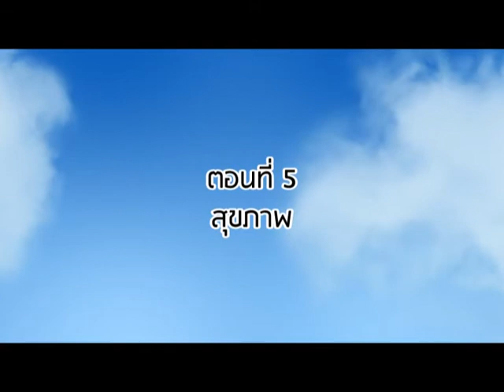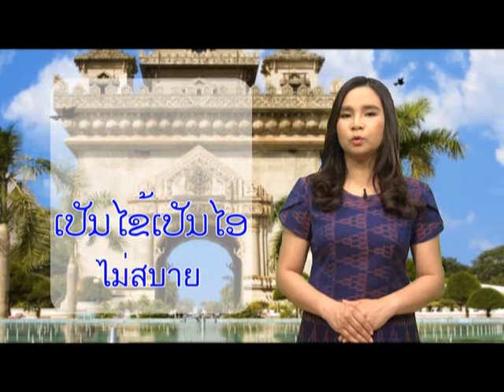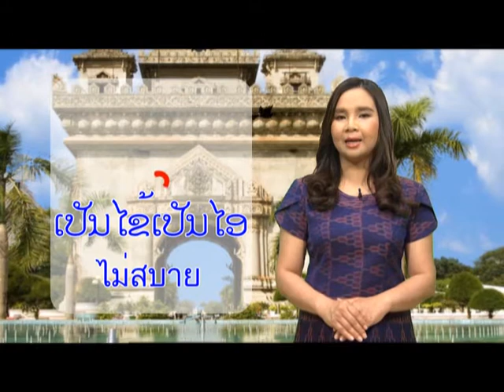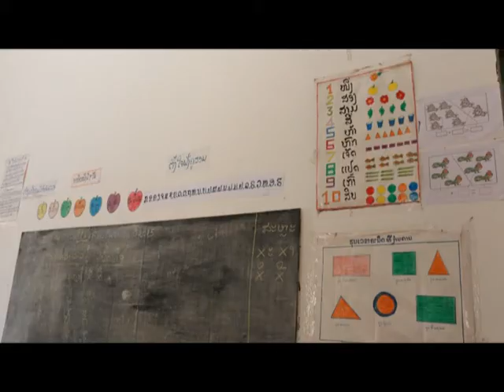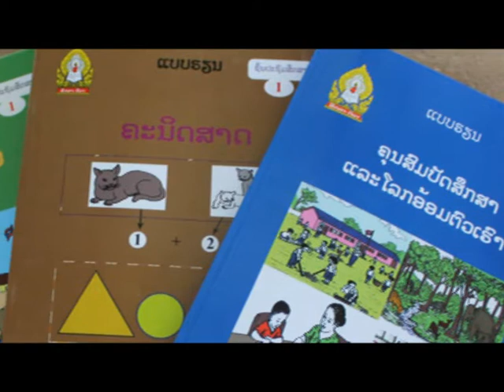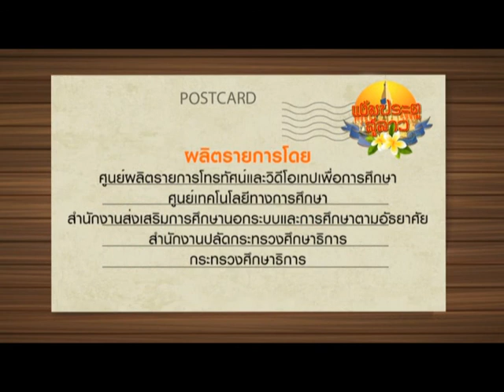(กศน.) แง้มประตูสู่ลาว ตอน สุขภาพ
รายการแง้มประตูสู่ลาว เป็นรายการชวนรู้จักคำศัพท์  การผสมคำ ประโยค บทสนทนาภาษาลาว รวมถึงเกร็ดน่ารู้ของสาธารณรัฐประชาธิปไตยประชาชนลาว พร้อมทั้งฝึกออกเสียงภาษาลาวตามแบบเจ้าของภาษา